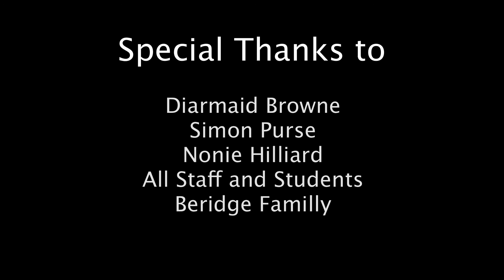The Guest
A film by 2014 student Arnaud Weissenberger